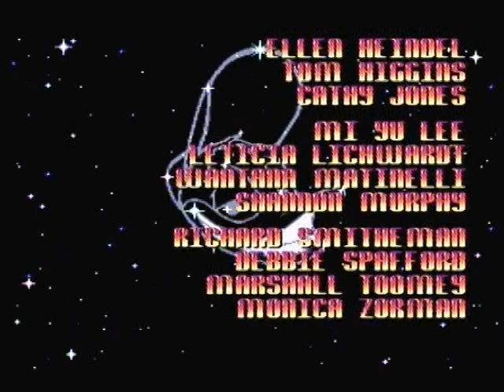Let's Play: Maui Mallard (#8) LE END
Our journey finally ends!